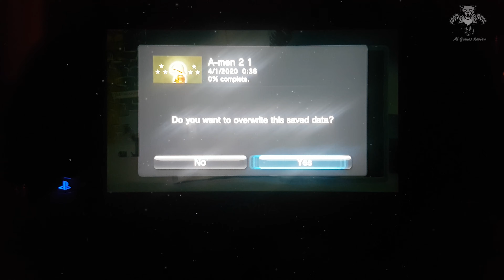A Men 2 - PlayStation Vita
Prepare yourself for another journey through series of new worlds, featuring multiple challenges with many ways to pass a level and resolve puzzles. Highly tactical, completely addictive, A-MEN 2 is easy to play but still hard to master. Did you miss our special division? Guess what? It's back in A-men 2! A-MEN 2, continuation of well-received military strategy for PlayStation®Vita system/ PlayStation®3 system, which allows you to hang out with your good, old friends once more. Atom, Antler, Anaconda, Aurelius and Aardvark are ready and waiting to destroy hordes of A-Droids again. So don't let them wait! A-MEN 2 is bringing you four brand new worlds full of enemies, traps and puzzles. Also our brave soldiers got some new skills. You're not convinced? You said that A-MEN part one was so easy? Try us! A-MEN 2 will give you more challenges than you expect. So don't be afraid and put our troopers in action. Purchasing this content entitles you to both the PS3TM and PS®Vita versions!